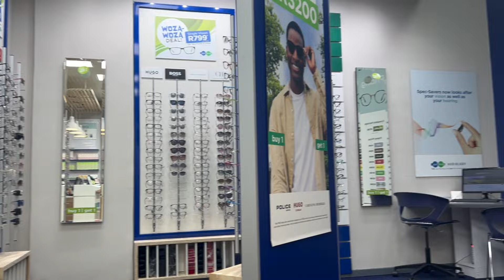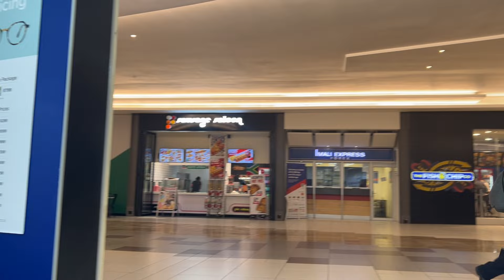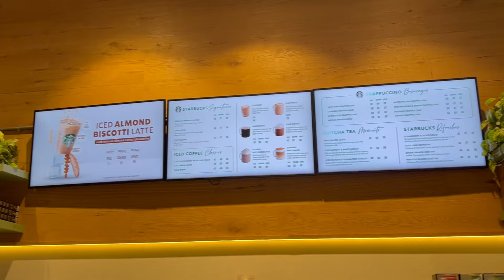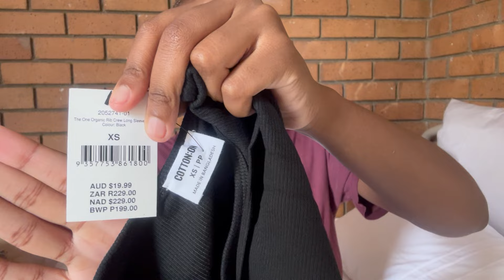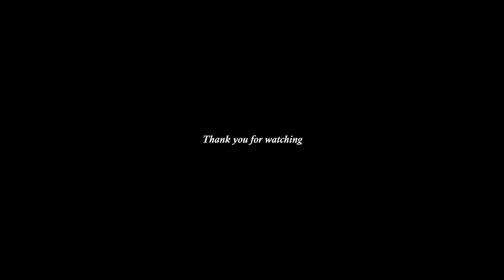Finding Work-Life Balance in Medical School